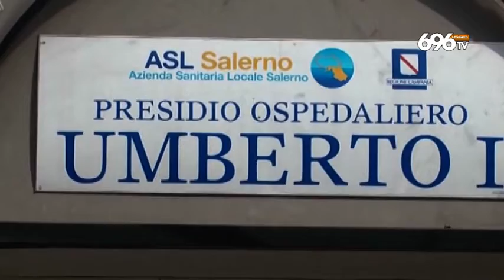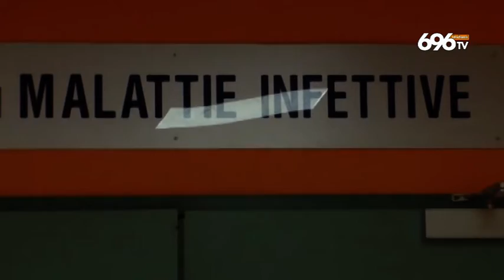Nocera, tre infermieri contagiati dalla febbre suina